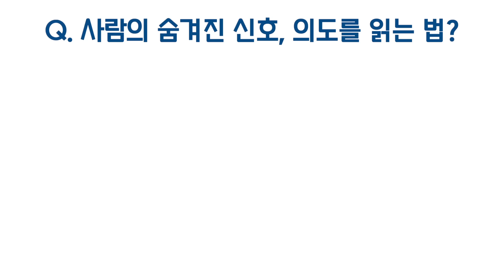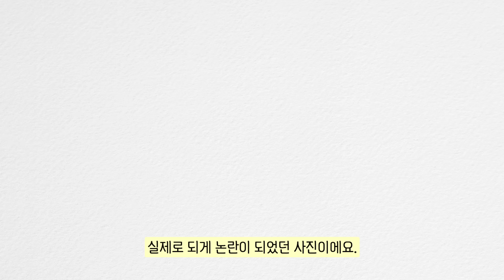"당신에게 관심 있는 상대는 이런 행동을 합니다" 나도 모르게 드러나는 호감 신호, 알아채는 법 (with 놀면서 배우는 심리학, 최설민 작가)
상대가 나에게 호감이 있는지, 아니면 나를 비호감으로 여기는지
행동을 보면 간단히 알 수 있습니다.

@nolsim   놀면서 배우는 심리학, 최설민 작가님을 모시고 들어봅니다.

작가님의 도서 '양수인간'이 궁금하시다면?

오늘도 최널고정해주신 희릿
내일도 최고길만 걸으세요!